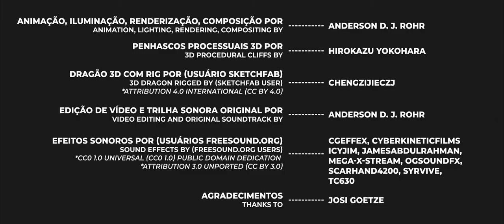3D Dragon Animation [Animação Dragão 3D]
Animação, iluminação, renderização, composição por
Animation, lighting, rendering, compositing by
Anderson D. J. Rohr

Penhascos processuais 3D por
3D procedural cliffs by
Hirokazu Yokohara

Dragão 3D com rig por (usuário Sketchfab)
3D dragon rigged by (@sketchfab user)
chengzijieczj

Edição de vídeo e trilha sonora original por
Video editing and original soundtrack by

Sound effects by (Freesound.org users)
cgeffex, cyberkineticfilms, icyjim, jamesabdulrahman, mega-x-stream, OGsoundFX, scarhand4200, syrvive, tc630

Agradecimentos
Thanks to
Josi Goetze